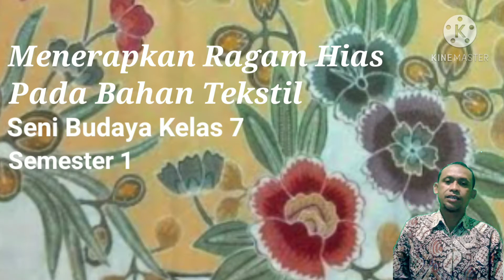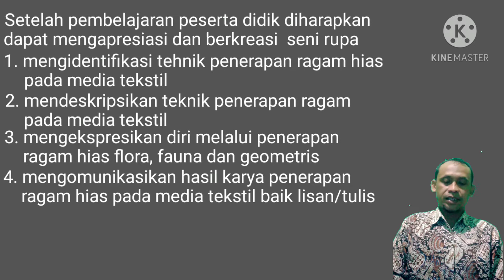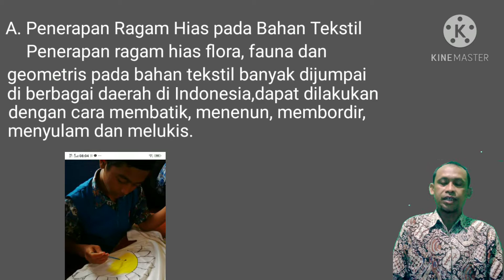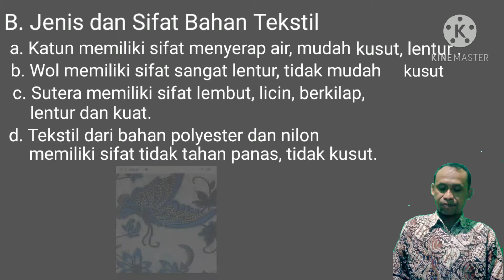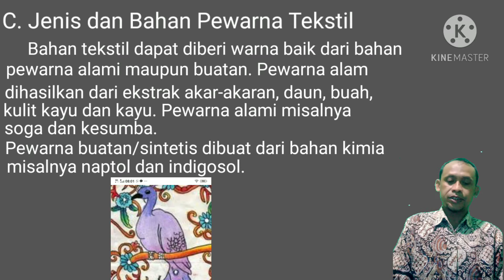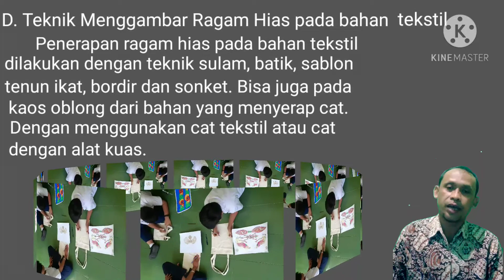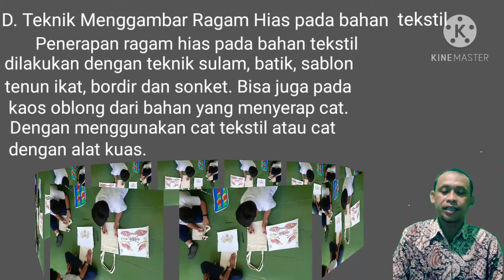Penerapan Ragam Hias pada Bahan Tekstil, Seni Budaya kelas 7 Semester 2